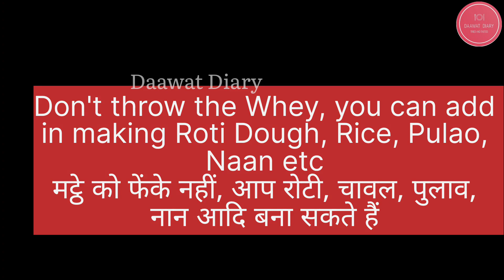Secret of Perfect Homemade Mozzarella Cheese |How to make Mozzarella Cheese|Mozzarella Cheese Recipe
To select your own Playback Speed just go to Extreme Top Right of this Video and select playback speed.

Ingredients:

Milk 2 Ltr (full cream)
Vinegar or Lemon Juice  6-7 Tbsp or as required
Salt 2 Tbsp optional but recommended to Enhance Taste of Mozzarella Cheese

making mozzarella cheese
mojrela cheej recipe
mozzarella  cheese
mozzarella cheese recipe
how to make mozzarella cheese
cheese
how to make mozzarella cheese at home
homemade mozzarella cheese
cheese recipe
best mozzarella cheese
homemade mozzarella
mozzarella recipe
pizza cheese recipe
how to make cheese at home
how to make cheese
how to make homemade cheese
homemade cheese
homemade cheese recipe
how to make cream cheese
how to make cheddar cheese
how to make processed cheese